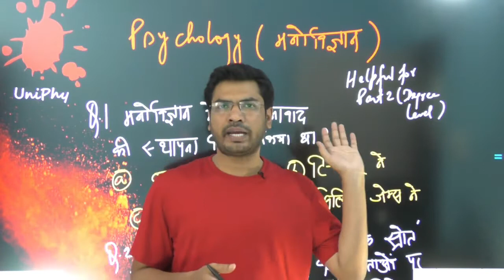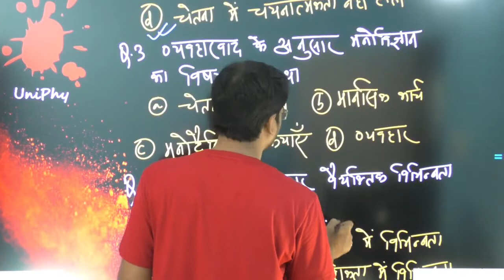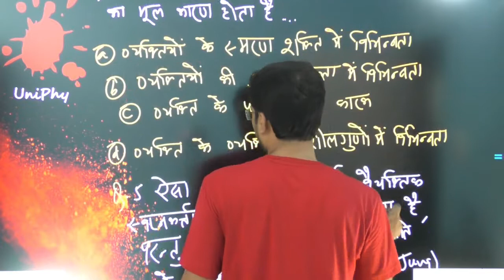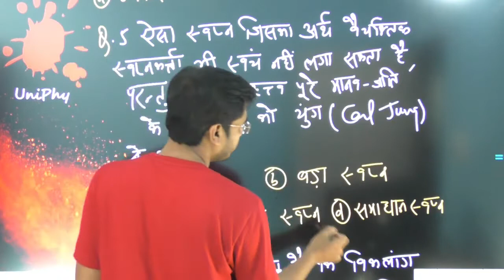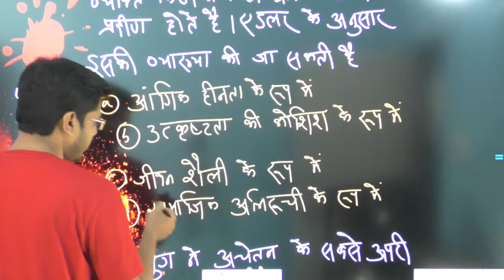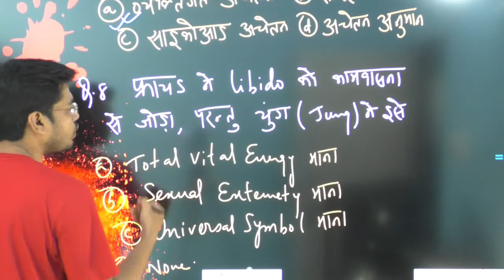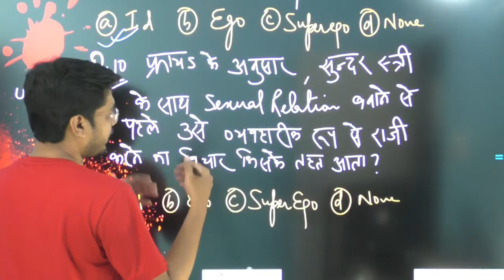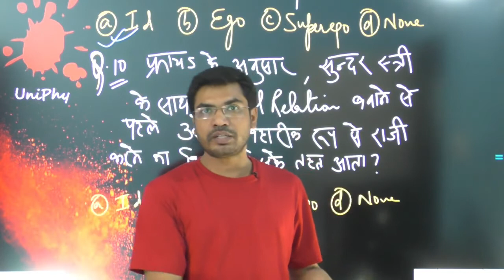PSYCHOLOGY VVI OBJECTIVE QUESTION | Honours & Subsidiary | Objective Guess question. परीक्षा मे 100%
PSYCHOLOGY VVI OBJECTIVE QUESTION
 Honours & Subsidiary
Objective Guess question. परीक्षा मे 100%

psychology model paper
Lnmu part 2 guess questions
psychology model paper 2020
Psychology guess question
1st year psychology guess paper 2019
Lnmu part 2 Exam form fill up Date 2021
Lnmu part 2 exam form apply online 2021
Lnmu latest update
lnmu latest news
lnmu latest updates
lnmu

lnmu_part_2_exam_date_2021
Lnmu latest update
lnmu latest news
lnmu latest updates
lnmu
lnmu latest news today
Lnmu latest updates
Lnmu part 3 exam date 2021
lnmu part 1 exam date 2021 new
Lnmu part 1 exam date 2021
Lnmu_part_3_admit _card_2021
student junction lnmu
lnmu part 1 admission 2021
lnmu latest update
Student junction
lnmu latest news in hindi

STUDENT JUNCTION के
TELEGRAM GROUP में जुड़ने के लिए दिए गए लिंक पर जाए

STUDENT JUNCTION के
FACEBOOK PAGE से जुड़ने के लिए दिए गए लिंक पर जाए